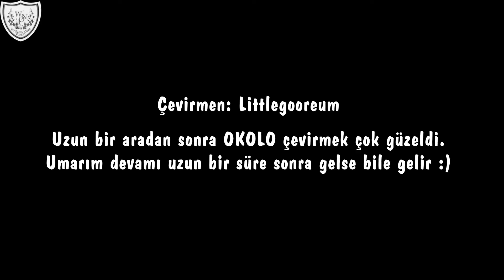[Türkçe Altyazılı] Okay Wanna One - 2021 MAMA Özel Bölümü